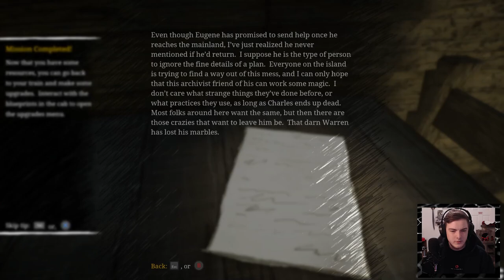Choo Choo Charles Playthrough Part 1 | Eugene Will Never be Forgotten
This is the first part of my playthrough of the game Choo Choo Charles. The game is about a half train half giga spider form hell. Choo Choo Charles is an indie game by developer Two Star Games That is operated and ran by a single person named Gavin Eisenbeisz. Huge props to him for making this game. It is hilarious and at times scary and it all works so well. Choo Choo Charles is such a great game. You should give it a try!